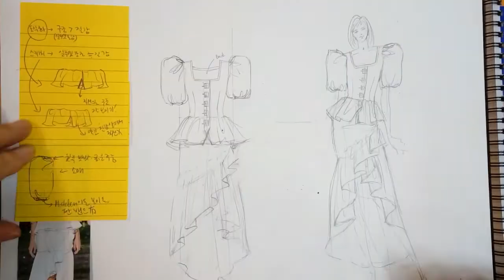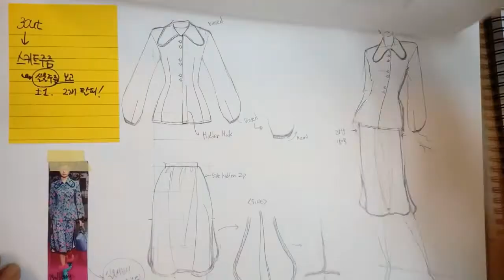패션디자인, 패션디자이너 ,패션 유학 준비 / .도식화& 패션스케치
패션디자인 전,  공패션디자이너   ,패션유학 실기 준비에 꼭 필요한 실기 과목...도식화& 패션스케치.
제대로 좀 배워야 ..도움이 ...!